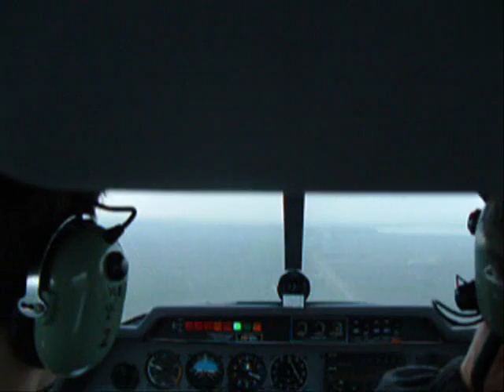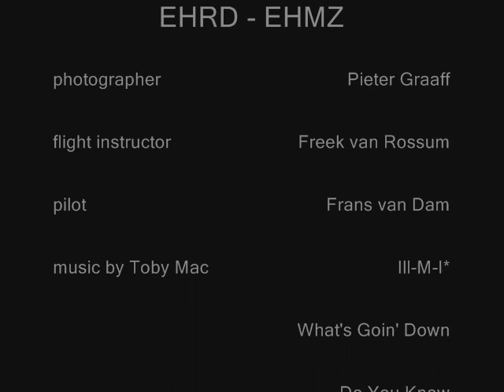Rotterdam - Midden Zeeland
Flying from Rotterdam to Midden Zeeland and back in the PH-SVM. Made some nice weather observations on the way.